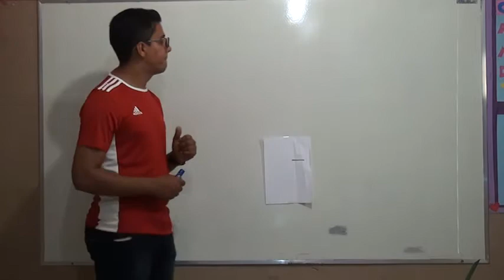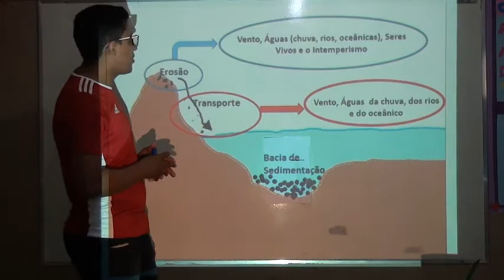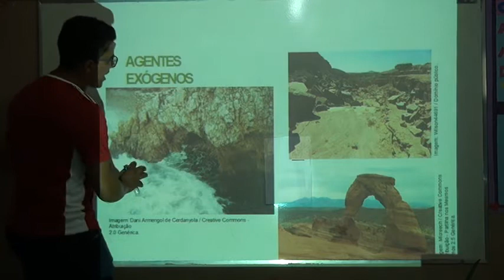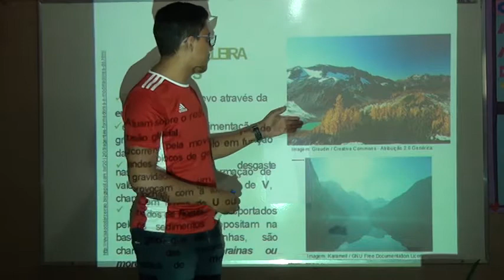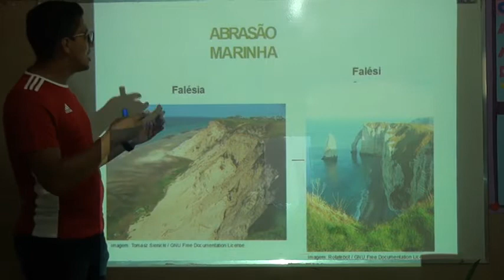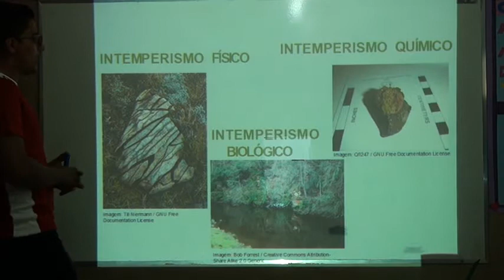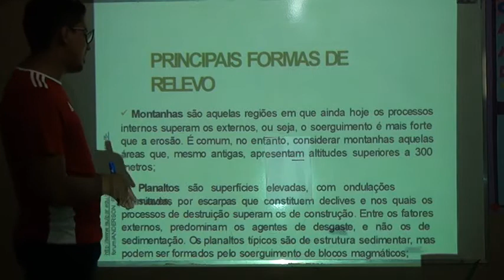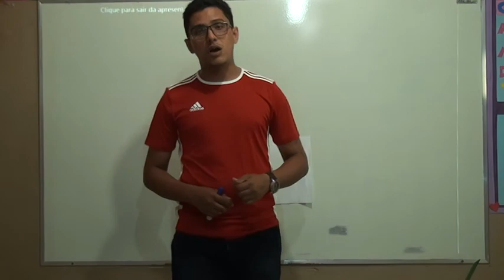6º ANO GEOGRAFIA AULA 8 PROFESSOR PABLO